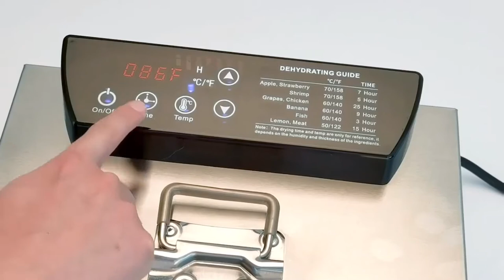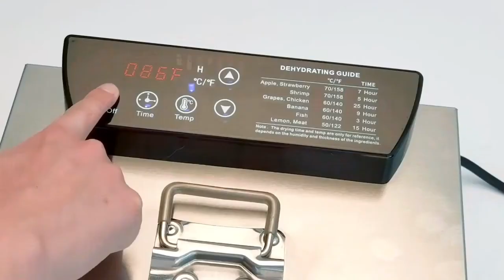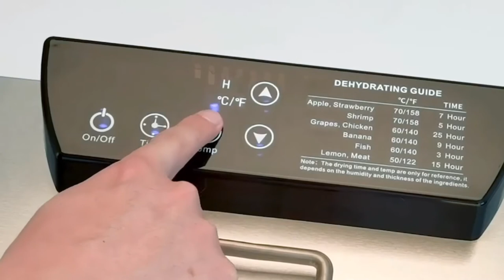KWASYO 6 Trays Food Dehydrator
KWASYO 6 Trays Food Dehydrator Fruit Drying Machine Dryer For Vegetables Dried Fruit Meat Drying Machine Stainless Ste

Product Information：
Voltage: 110V/220V / 50Hz
Power: 400W
Weight: 5.3Kg
Operating Sound Level: 30 to 50dB
Material: Food Grade 304 Stainless Steel
Tray: 6 trays
Operation Panel: Touch Switch
Temperature Control: 30°C to 90°C
Timer Setting: 0 to 24 hours

Features:
⭐Cooling System:This machine has a 400 watt heating power equipped with a rear-mounted horizontal air-flow Dehydration fan system.
⭐More Nutritious, Better than the Oven: The machine is dried and dehydrated, It will lock in the minerals and vitamins in the food.
⭐Energy Saving, Low Consumption: It can quickly and easily dry all kinds of vegetables, fruits, herbs, meat, fish and shrimp, bread, mushrooms and others.
⭐LED Smart Panel Operation: You can setting the drying timer is from 0 to 24 hours and adjusted 30 minutes/Times. The Temperature setting from 30 ℃ to 90 ℃, adjust the temperature difference every 5 ℃, better drying temperature.
⭐Made of food-grade 304 stainless steel, it is heat-resistant, rust-proof and easy to clean.
⭐Automatic shut off when timer is done.
⭐Horizontal air flow system with a fan generates consistent drying heat throughout the drying space.
⭐The 6-story reinforced trays allow you to dry more food quickly and easily.
⭐Hot Air Circulation System: The easy-to-enter annular air inlet heater blows food to the wind power generation equipment, drying evenly on each floor, and quickly drying the food to further protect the natural taste of the food.
⭐Great for drying herbs, raising bread, yogurt, vegetables, fruits, meats, fish & jerky.If you have a small animal in your home, this food dryer will provide delicious dry food for your pet, healthy and secure.

Package Include:
1 x Food Dehydrator
1 x Stainless Steel Tray
6 x Stainless Steel Mesh Sheets
1 x User Manual